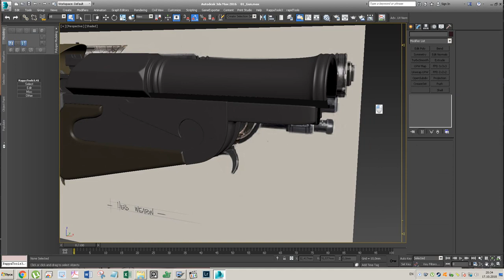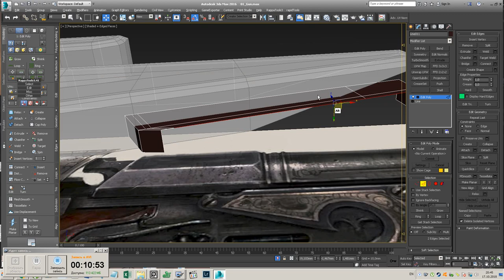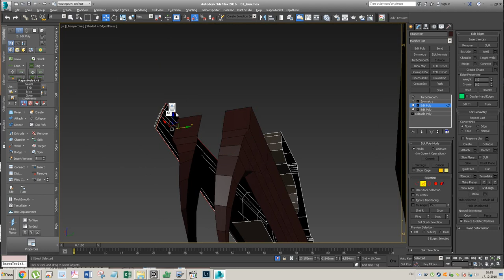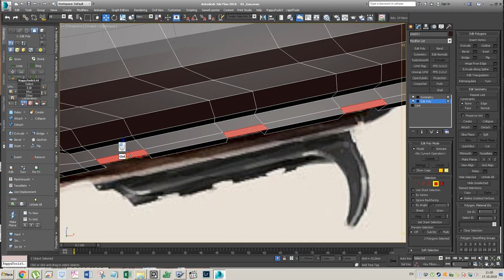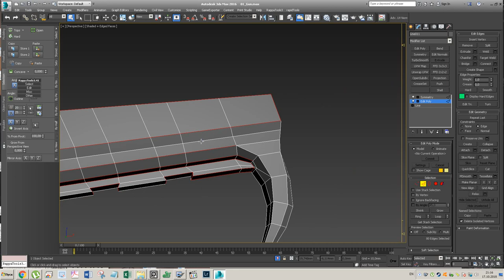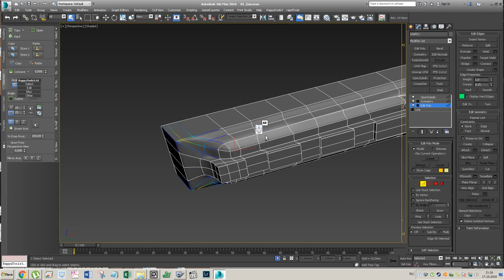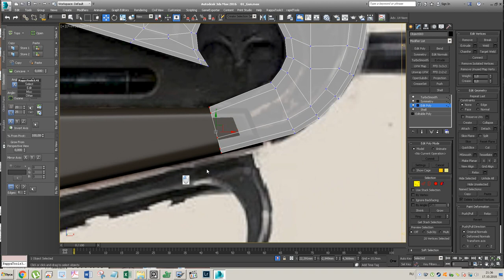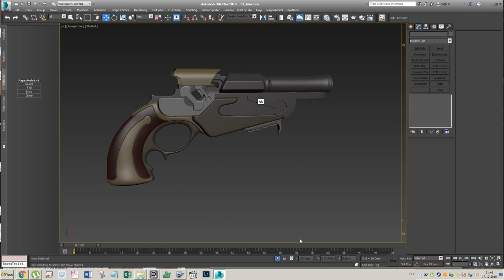Пилим. Моделю пистоль. 008